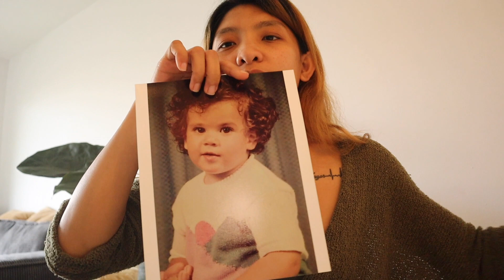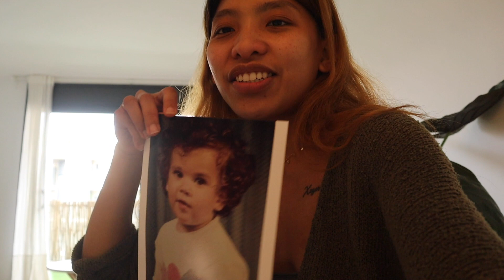MAHAL BA BILIHIN SA SPAIN? + NAKAGAT SI MISTER SA GIGIL + MAY GOOD NEWS! | PINAY SPANISH COUPLE